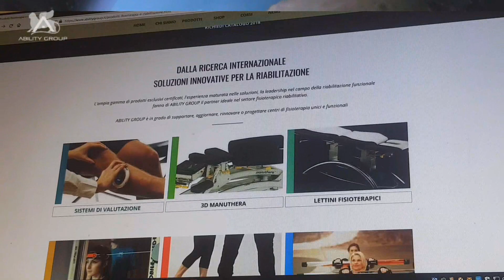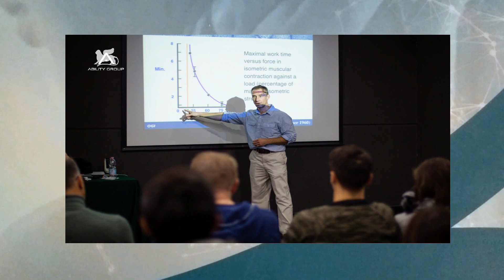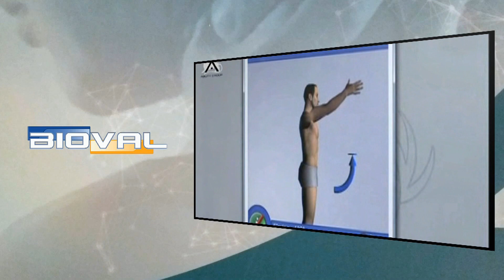Ability Group prodotti per la fisioterapia e riabilitazione da tutto il mondo